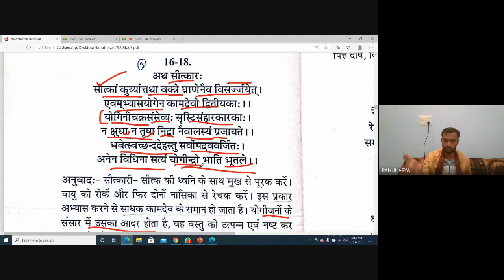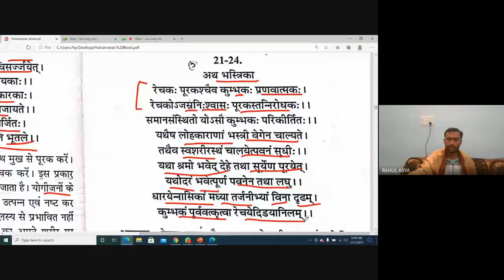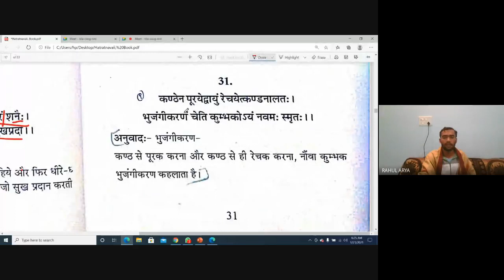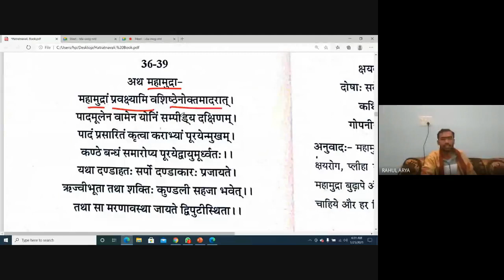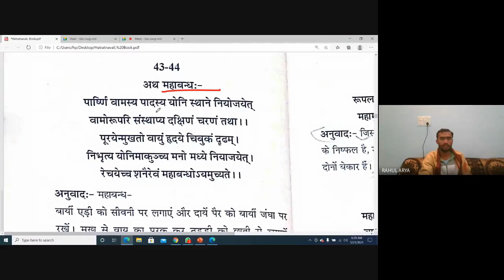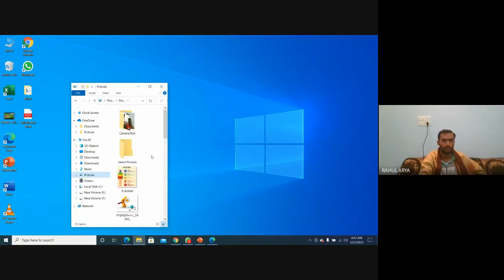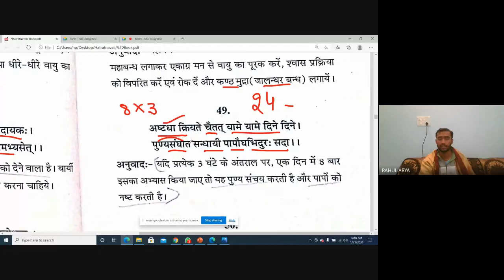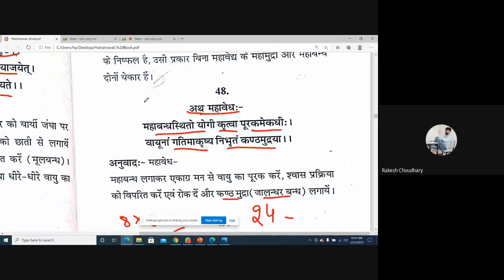Hatratnavali-4, Kumbhak (Pranayam) : Rahul Arya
MDYA YOGA